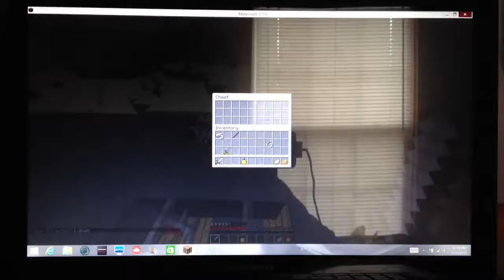Minecraft | Survival Games #48 | Close Match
Please enjoy and server IP: mc.tbrn.net